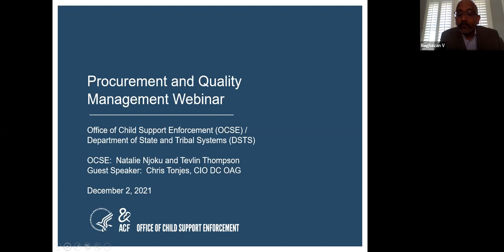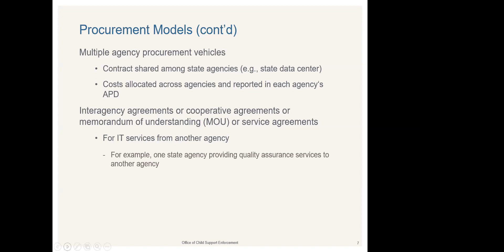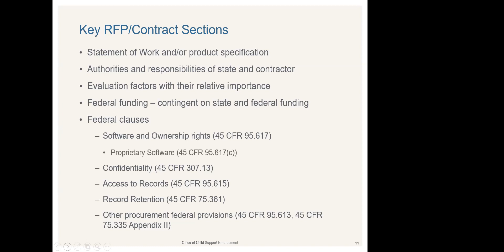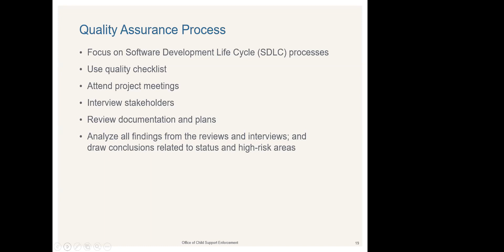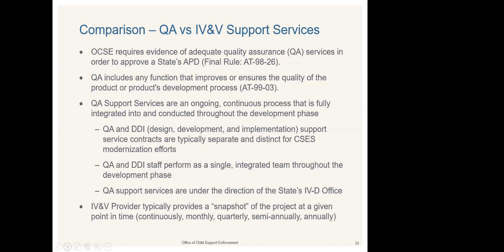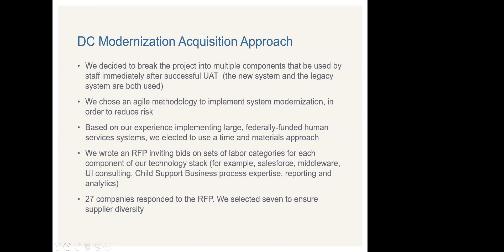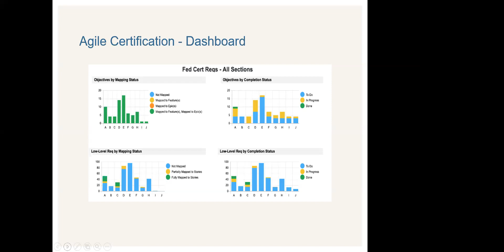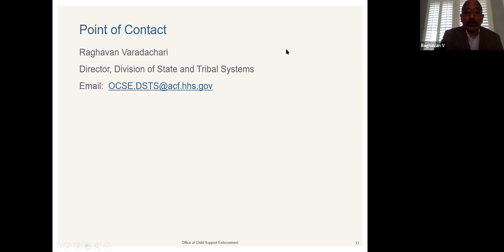Procurement and Quality Management Webinar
The Procurement and Quality Management webinar provides an overview of two topics.  (1) The Procurement topic discusses the Federal requirements and standards that states must follow to procure contractor/vendor support services – such as PMO, DDI, QA, and O&M – and requirements for prior Federal review and approval.  (2) The Quality Management topic discusses the planning, doing, checking, and acting to improve project quality standards for three process groups – Quality Planning, Quality Assurance, and Quality Control.